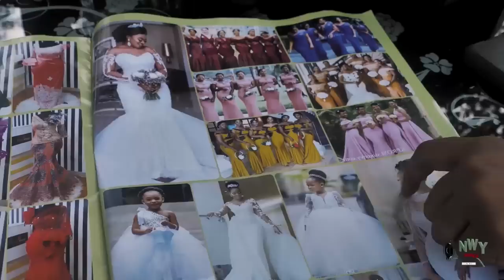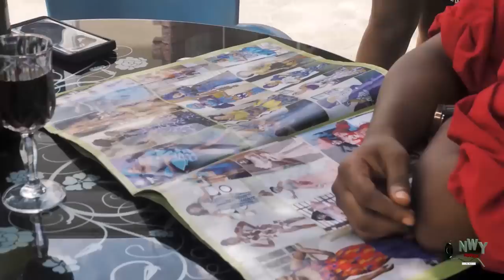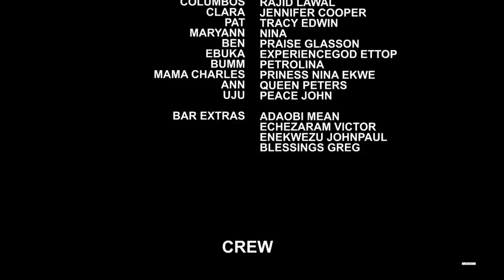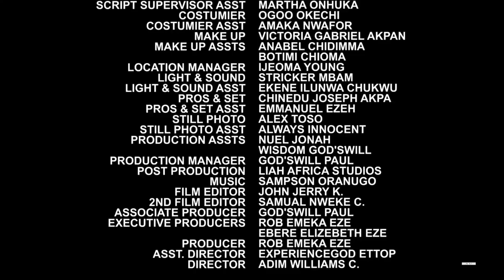He Dressed Like A Poor Man To Find True Love But Was Shock D Billionaire Lady Fell In Love With Him